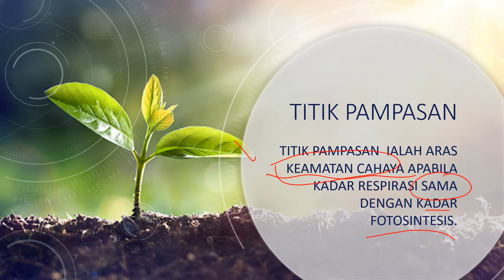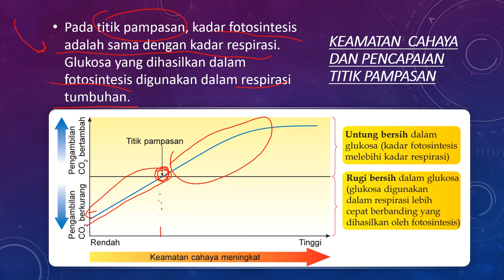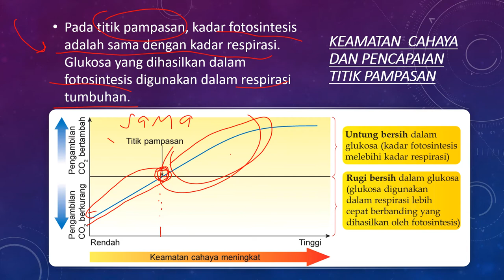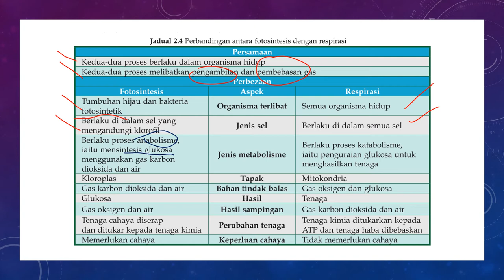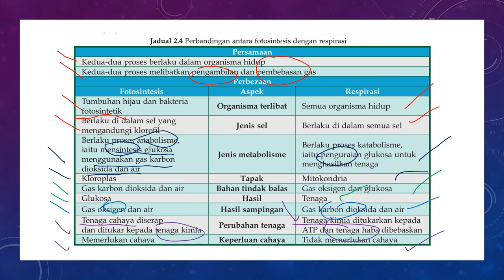BIOLOGI TINGKATAN 5 : 2.5 TITIK PAMPASAN